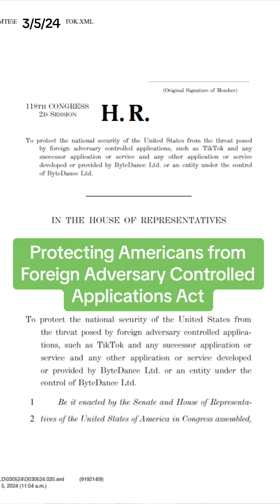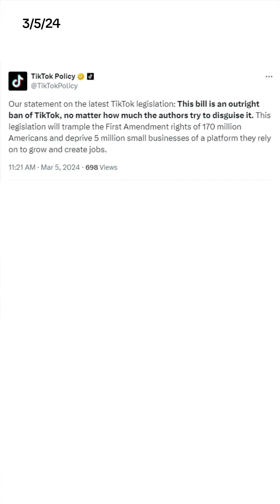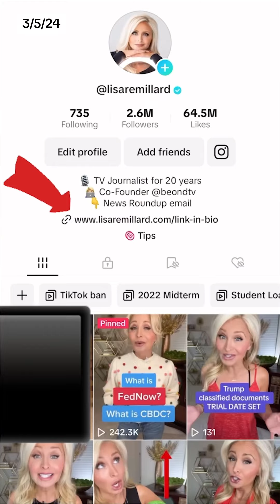NEW TikTok ban introduced in the House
A bipartisan group of lawmakers in the House just introduced a brand new bill that would, in essence, ban TikTok in the United States. What's interesting this time is the bill doesn't explicitly use the word “ban” but if TikTok's parent company ByteDance does not comply, the app would effectively be unusable to all American users. This video explains how it would work and whether this bill has a chance of passing.